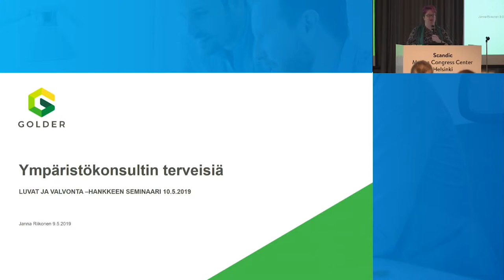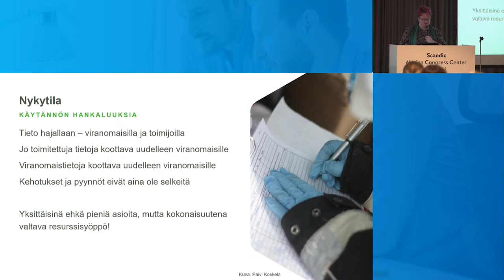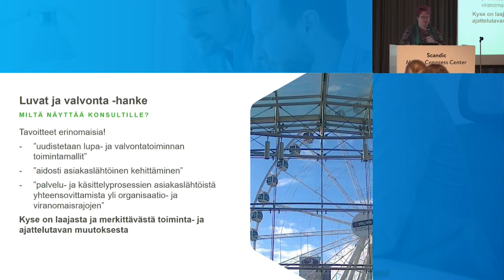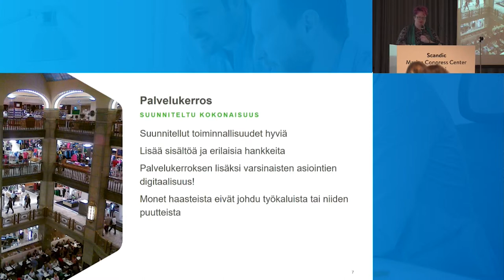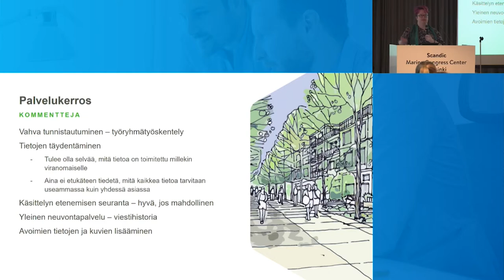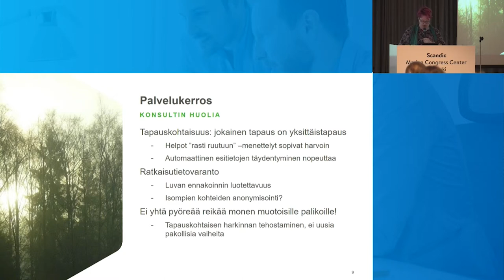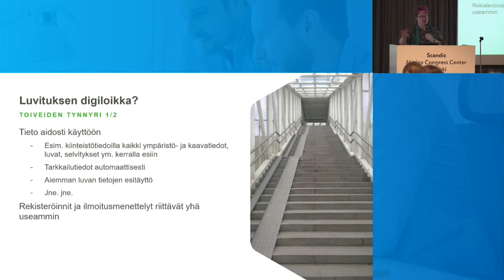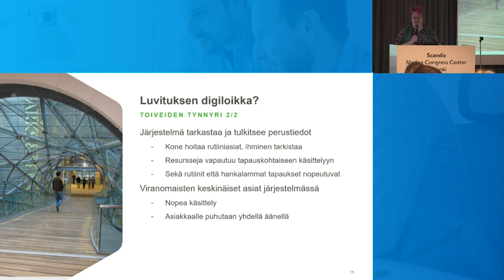Janna Riikonen: Asiakkaan ääni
Janna Riikonen, johtava asiantuntija, Golder Associates Oy

Puheenvuoro Luvat ja valvonta -kärkihankkeen seminaarissa 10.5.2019